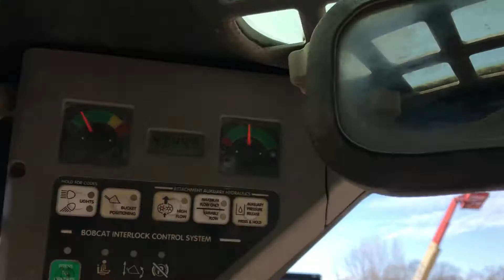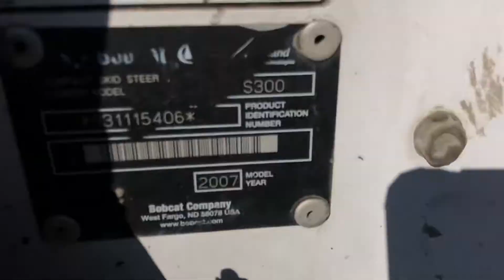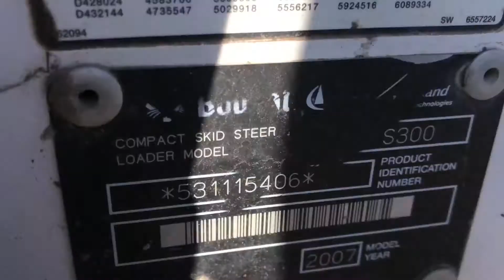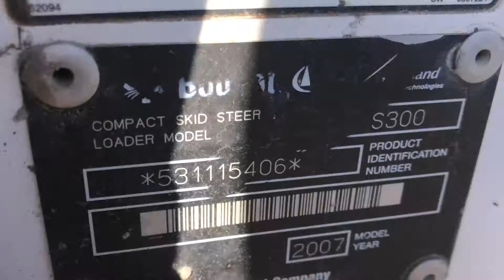2007 BOBCAT S300 For Sale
• 2007 Bobcat S300 Skid Steer
• High Flow